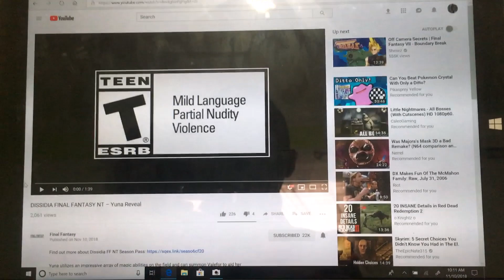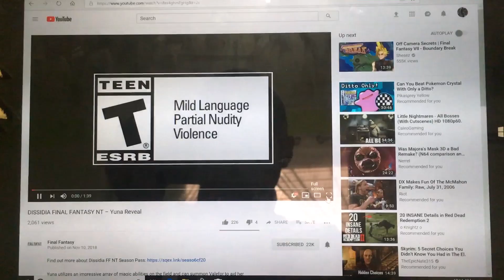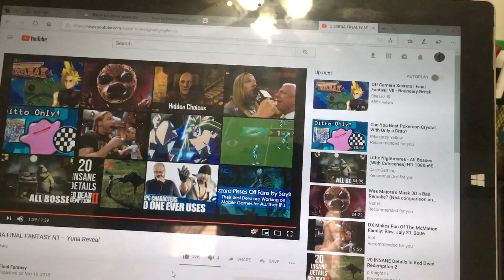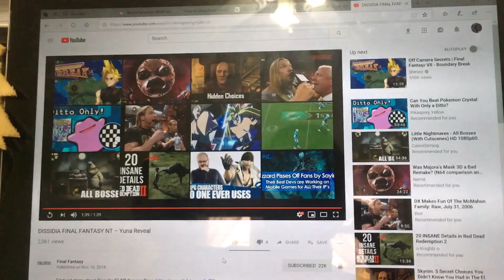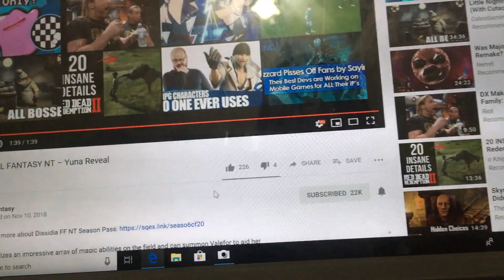Dissidia NT Final Fantasy Yuna Braska Trailer Reaction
OMG I AM SO HAPPY THAT I CANNOT BRATHE XD. But anyways YES YES YES my favorite girl in the Final Fantasy franchise is finally returning to Dissidia NT Final Fantasy and I’m in joy and happiness seeing this trailer. Enjoy my reaction video everyone!!